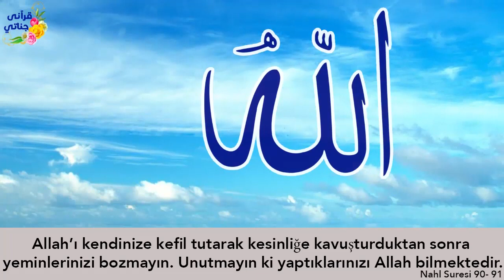BÖYLE YARDIM GÖRMEDİNİZ! Hikaye bir ihtiyacın var mı